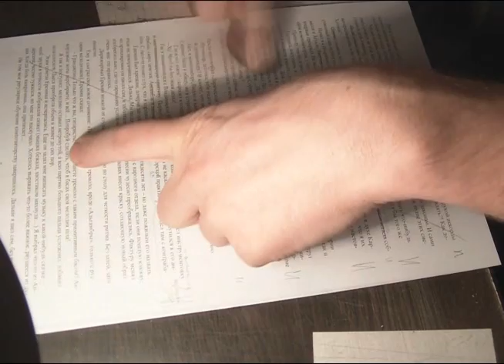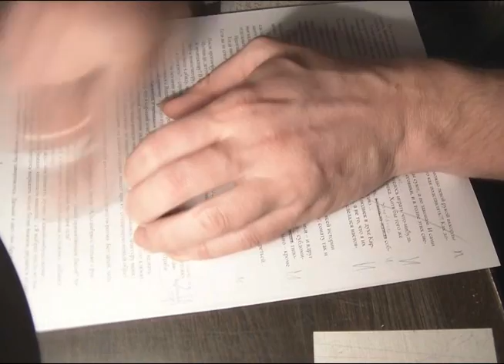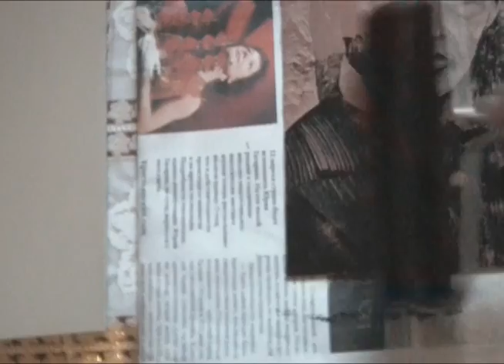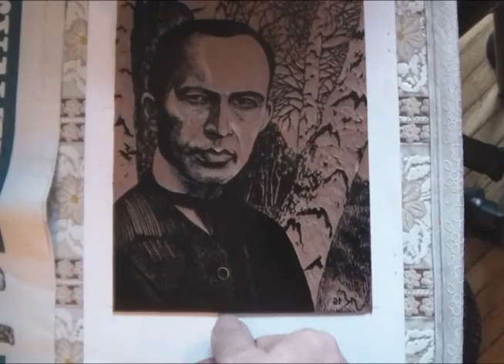Как резать гравюру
Алексей Кофанов - ВИДЕО-БЛОГ (202) - о процессе резьбы и печати линогравюры